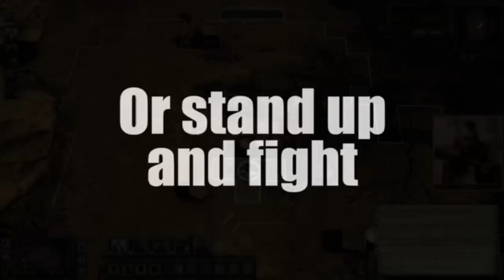My top games of 2014, the short version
Here is the short version of my top games of 2014. For those of you who want to listen to me ramble for an hour about the games on this list, the long version is here: